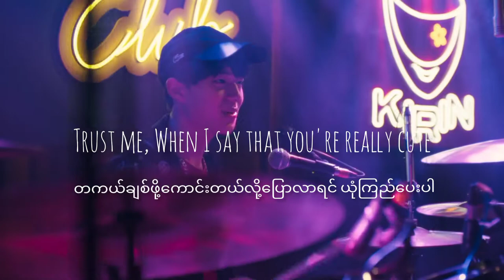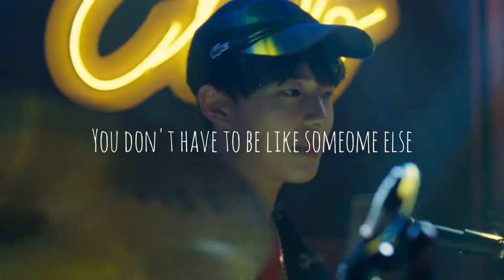My Cutie Pie Ost Song with Eng Sub🌟cut scene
crd and respect to owner mandee

English sub

Song by NuNew